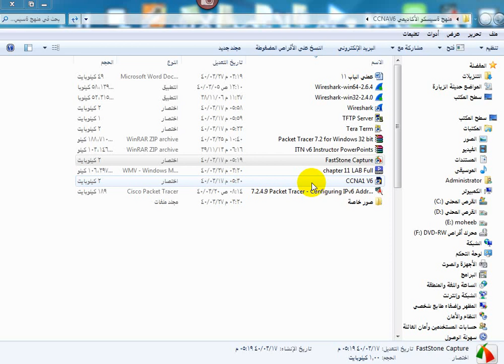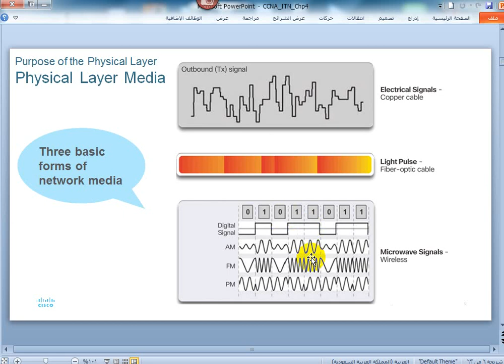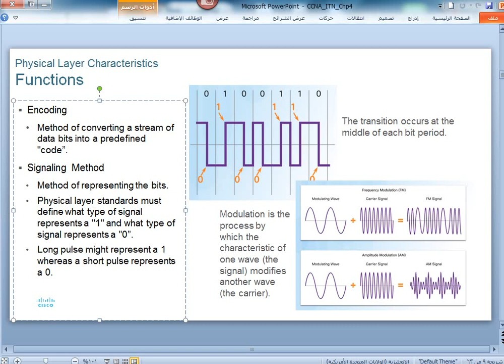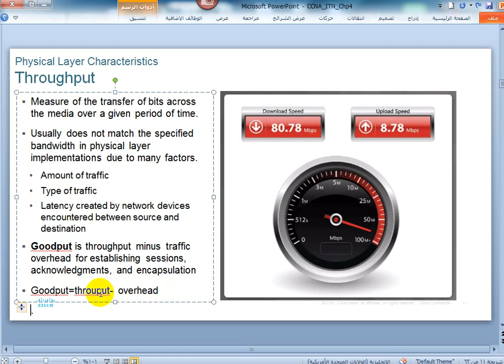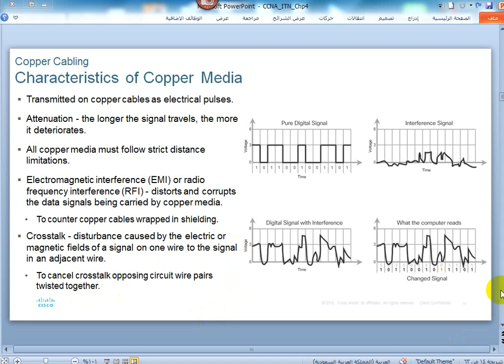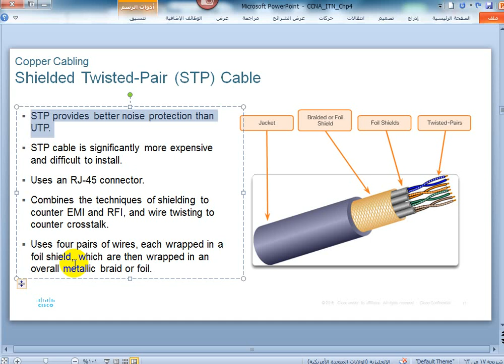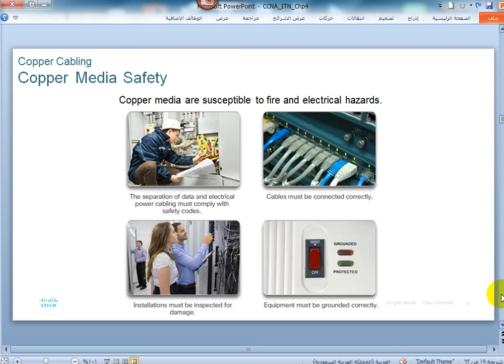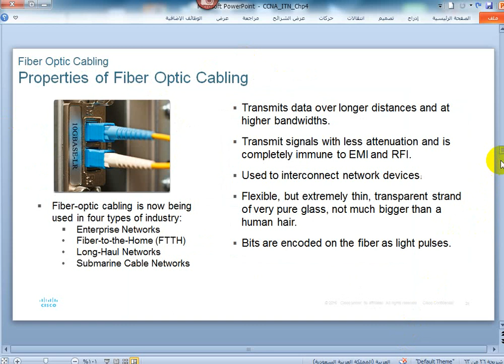CCNA1 Chapter4 part1